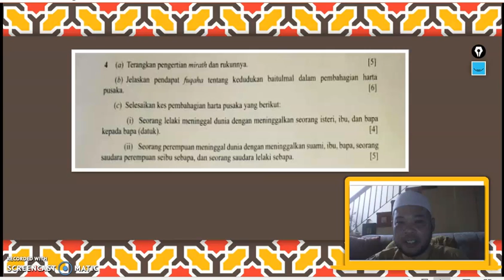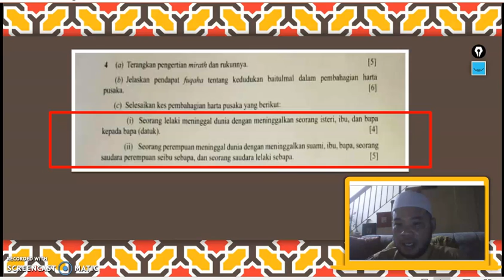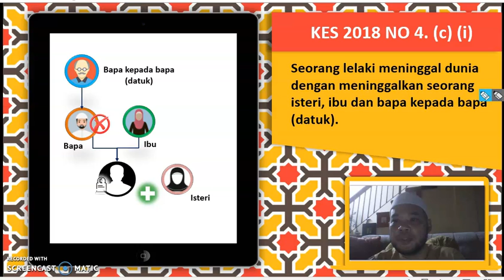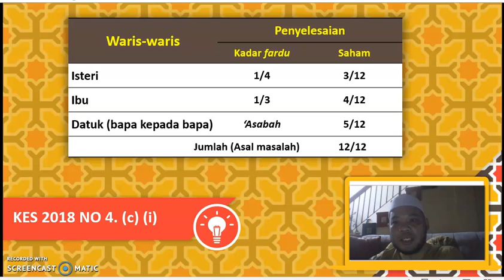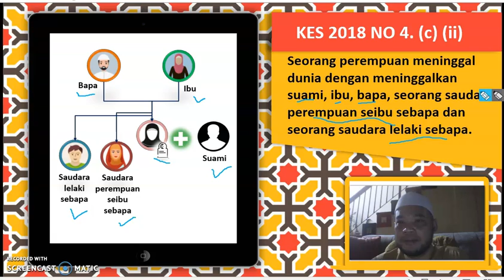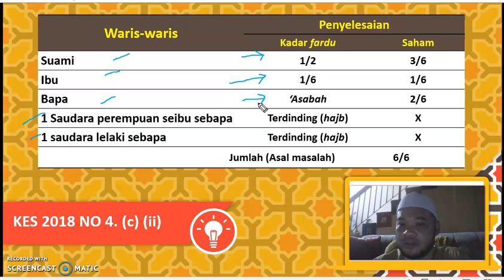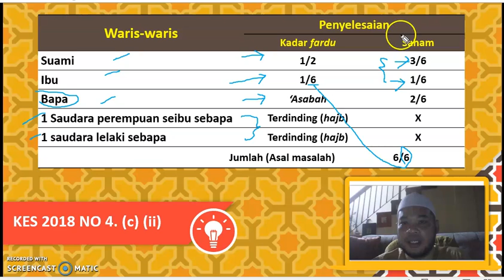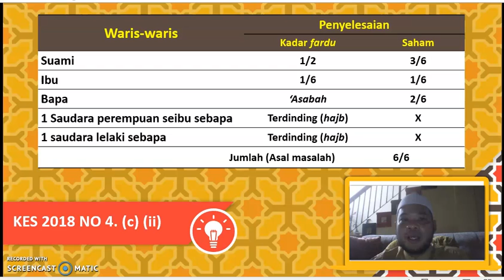Analisis Soalan Kes Mirath [STPM 2018 Siri 1]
[SLOT ULANGKAJI SOALAN STPM]

Pembelajaran ilmu faraid melalui analisis kes mirath/faraid yang pernah dikeluarkan dalam peperiksaan Sijil Tinggi Pelajaran Malaysia [STPM].

Tajuk: Soalan STPM 2018